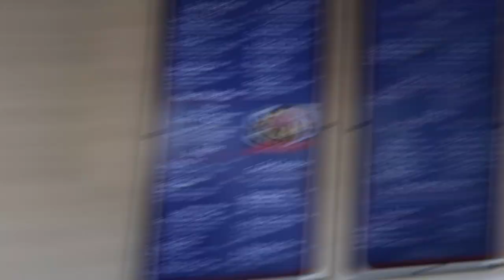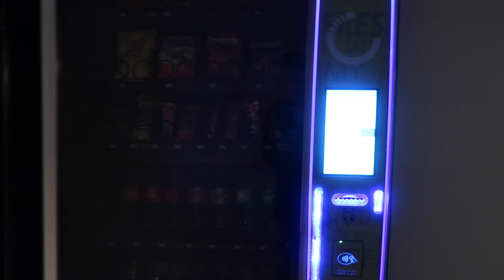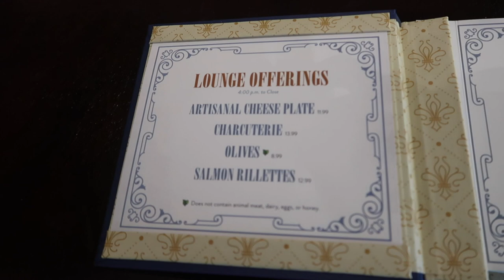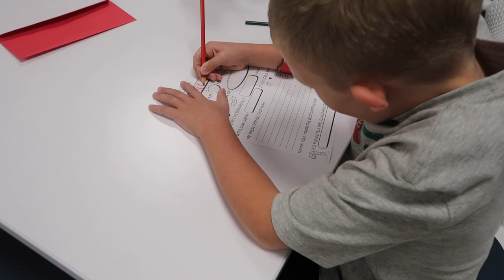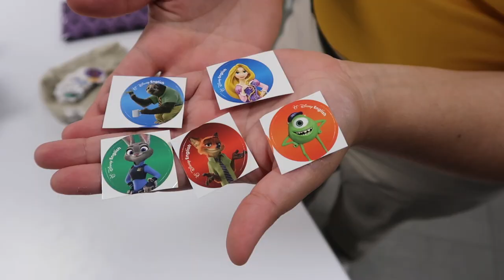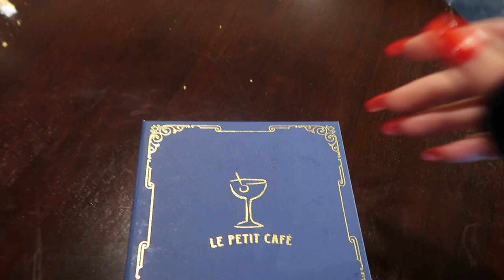RAINY DAY RIVIERA VLOG DAY 2 2019 DISNEY WORLD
Today we had a rainy day hanging around the Riviera!!